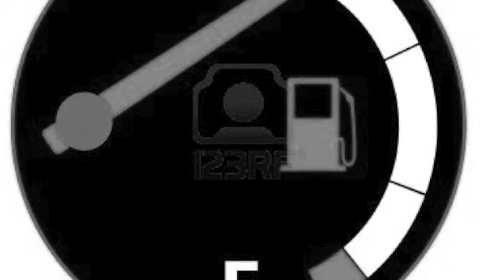Dancing With The Wild Horse 1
This is a song I wrote back in the 90's when I was running around with a world Champion Sr saddle bronc rider. good times. Thanks a bunch for allowing me to use his awesome recording of this tune...Hope you like it! Thanks for listening.